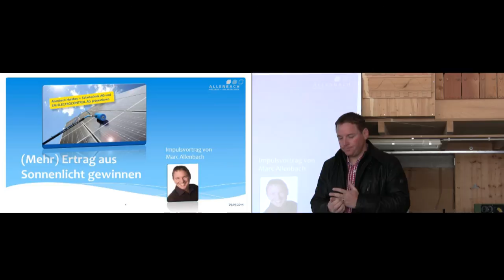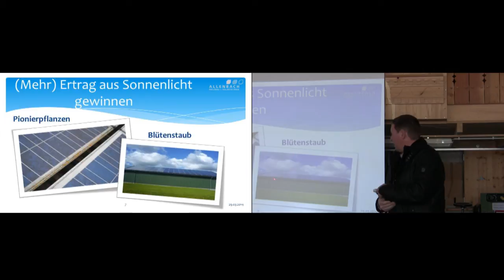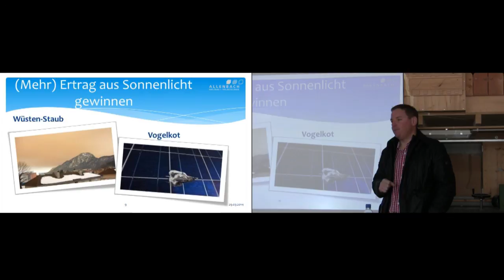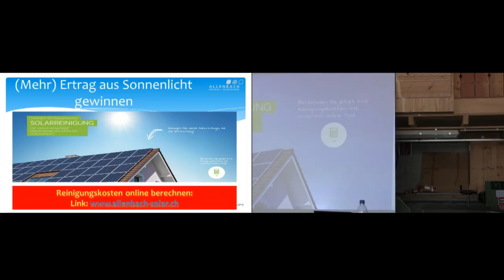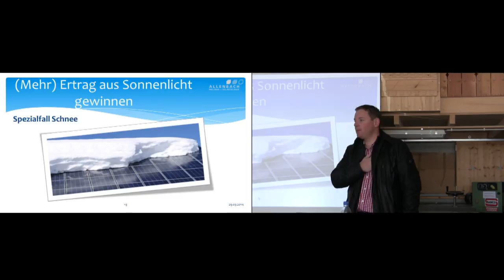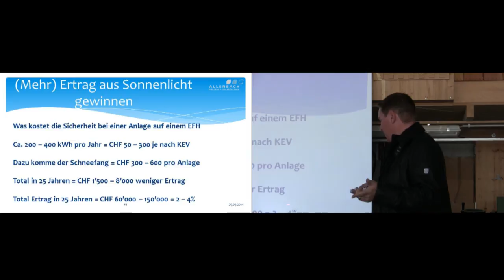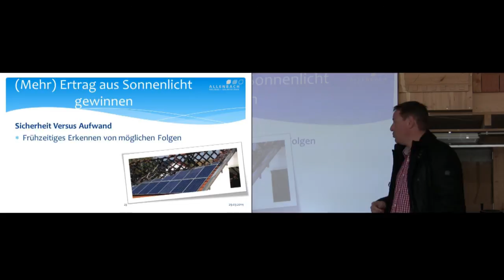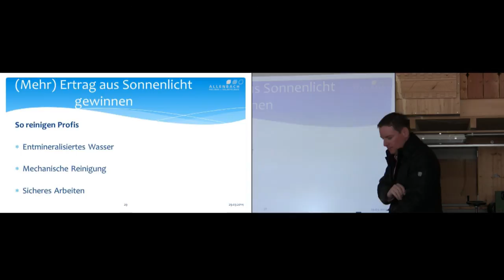Wartung von Photovoltaik-Anlagen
Referat von Marc Allenbach am Infoanlass "(Mehr) Ertrag aus Sonnenlicht gewinnen". Der Anlass wurde im Frühling 2014 durchgeführt von der Firma Allenbach Holzbau und Solartechnik AG in Frutigen. und